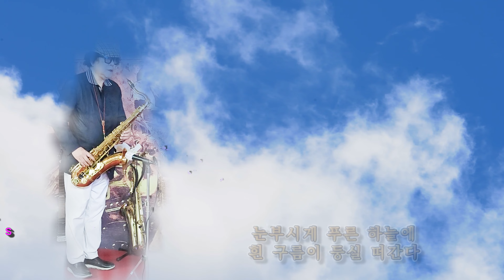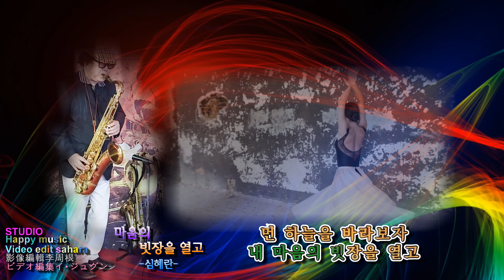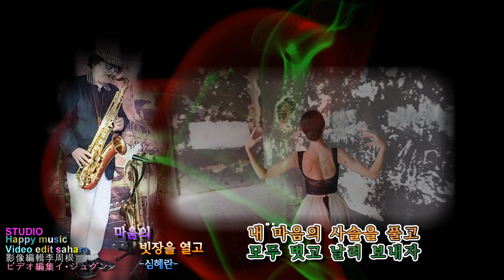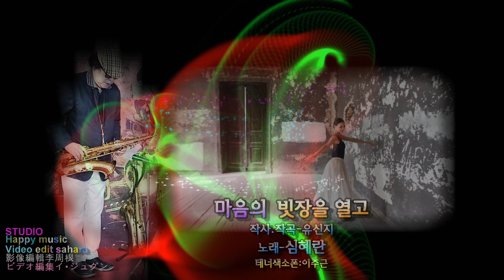마음의빗장을열고 심혜란 테너색소폰이주근 4k